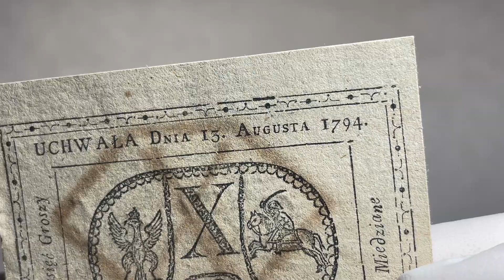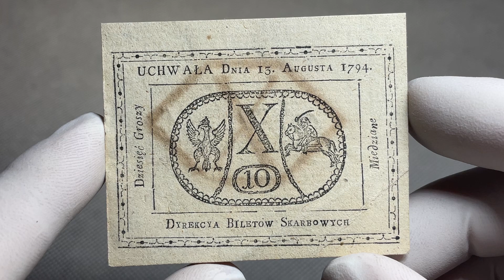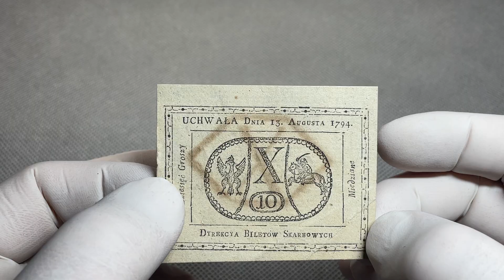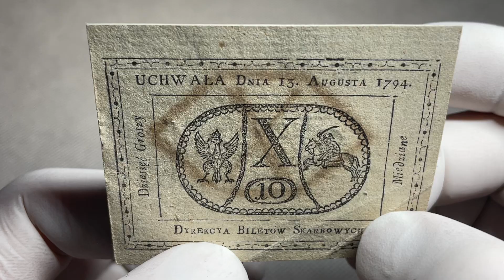10 groszy 1794